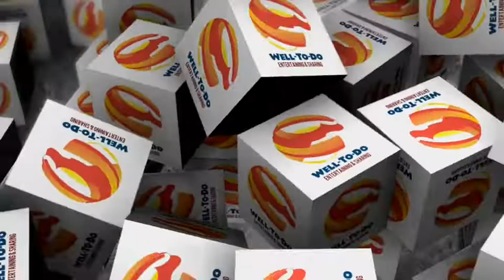Cara Menggambar Air Terjun Yang Indah Menawan